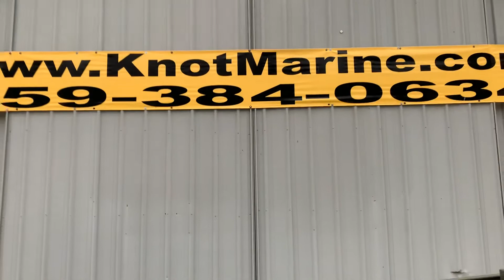SeaArk 1648 MV Special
2021 SeaArk 1648 MV Special with a marine master trailer